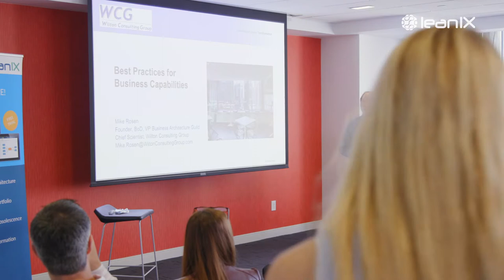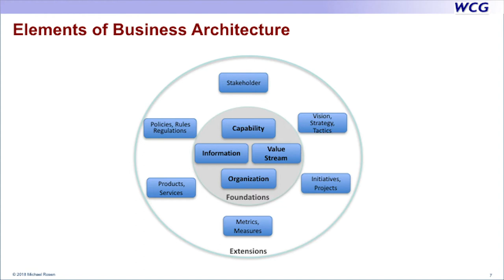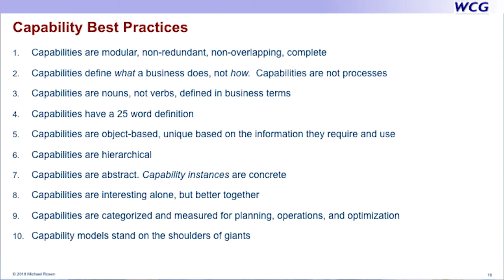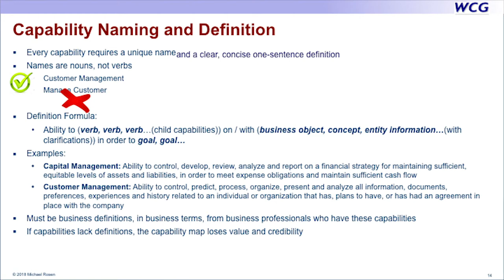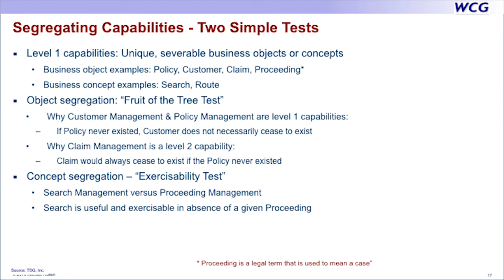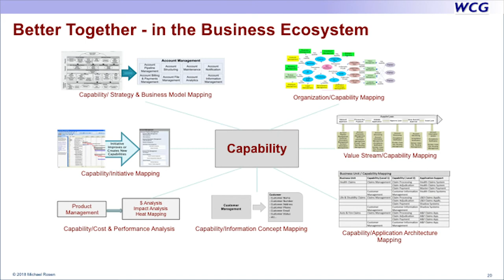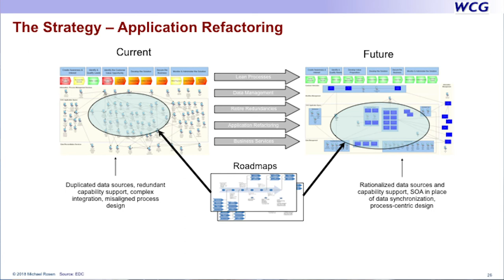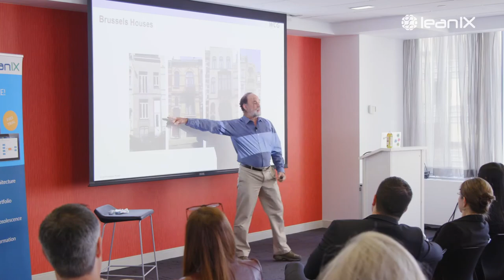EA Connect Day NYC 2018: Best Practices for Business Capability Maps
If you want to know more about Best Practices in mapping Business Capabilities, check out what Mike Rosen, Vice President of the Business Architecture Guild, says about it in his speech at EA Connect Days US in 2018.

Business Capability is the expression or the articulation of the capacity, materials, and expertise an organization needs in order to perform core functions. Enterprise Architects use Business Capabilities to illustrate the over-arching needs of the business to better strategize IT solutions that meet those business needs. As a tool, Business Capability models enable the discussion of strategic invest or divest, and they can be served as the structuring element to uncover redundancies in IT.
It allows companies to see what a business does to reach their goals.